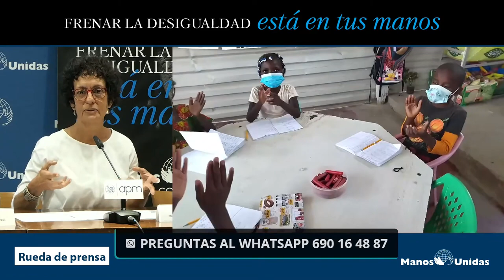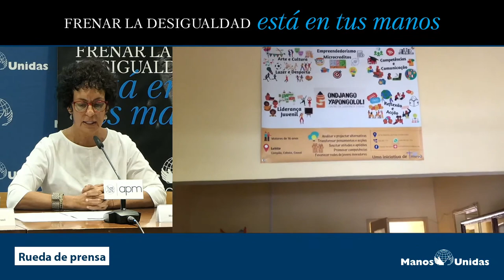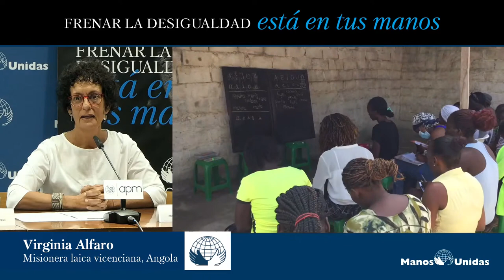Rueda de prensa Manos Unidas 2023 - Frenar la desigualdad está en tus manos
Fragmento de la Rueda de prensa que @ManosUnidas emitió en directo el 7 de febrero donde podéis escuchar el testimonio de Virginia Alfaro, misionera de MISEVI en Angola, hablando del proyecto que desarrolla en colaboración con Manos Unidas. Un magnífico ejemplo de enlazar manos para romper brechas de desigualdad y abrir grietas de solidaridad y de justicia social. Si queréis ver el vídeo completo podéis hacerlo siguiendo este enlace: youtu.be/e0tKfhEtVGk

«En la lengua umbundu de Angola, hay un refrán precioso: “El que come rápido, no está pensando en los demás”. El que come rápido practica la desigualdad, no está pensando en el hambre de los demás. Una vez más frenar la desigualdad está en nuestras manos».